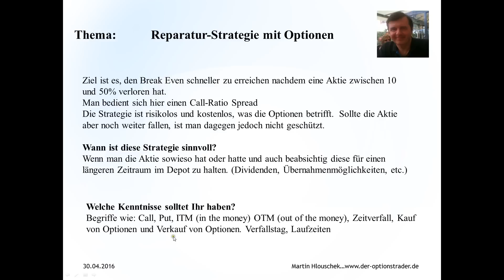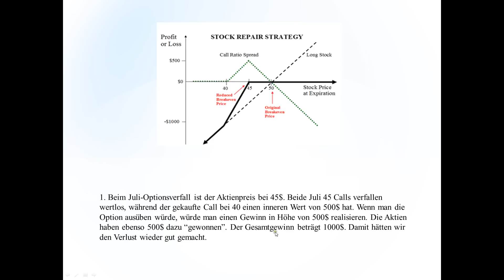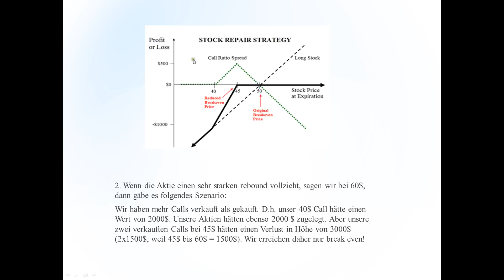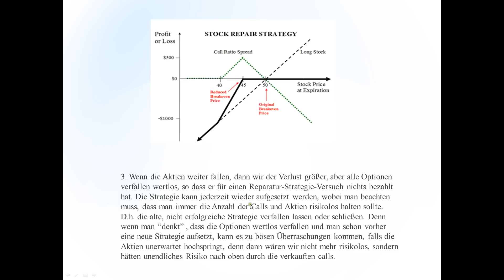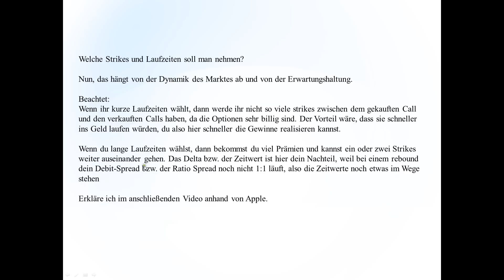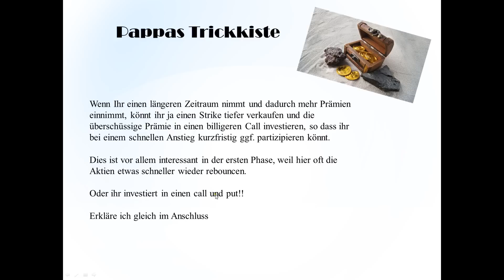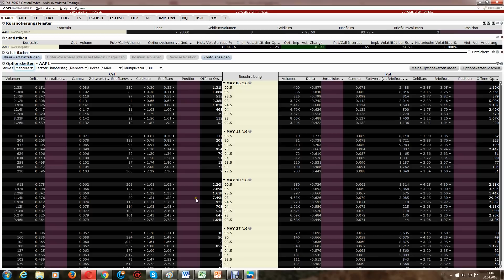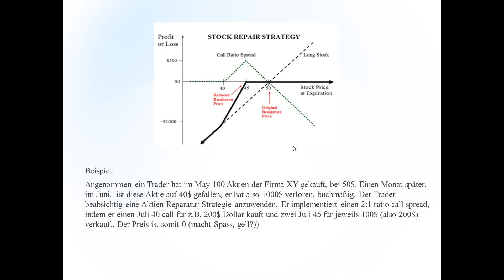(A) (F) Aktien-Reparatur-Strategie mithilfe von Optionen (Teil 1)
Noch etwas ausführlicher als das erste Video, eine detailliertere Vorstellung dieser interessanten Strategie. Mit dieser Strategie können wir schneller den break even erreichen. Dauer ca. 30 min.